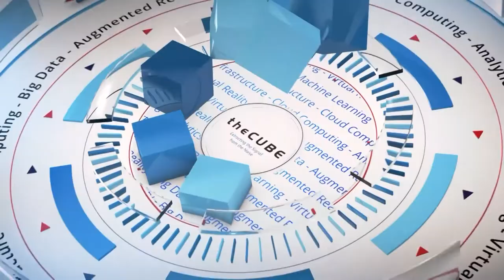Tara Chklovski, Iridescent & Anar Simpson, Technovation | Girls in Tech | CUBE Conversation Aug 2017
John Furrier talks with Tara Chklovski Founder and CEO at Iridescent and Anar Simpson Global Ambassador at Technovation at SiliconANGLE Media' new theCUBE Studio in Palo Alto, CA.

What Google memo? These women are already getting lots of girls into tech

After James Damore’s infamous memo criticizing Google Inc.’s diversity programs hit the public eye Aug. 5, the furor was palpable. Within days, Damore was fired, and his very public battle with the technology giant since then ignited a furious discussion of how and even whether the participation of women and other underrepresented groups in the tech industry should be encouraged.

That discussion no doubt will rage for years to come. But behind the bluster on both sides, a lot of folks have already been rolling up their sleeves and working on the problem instead of simply flapping their gums about it. In particular, a nonprofit called Iridescent has been working for years to bring science, technology, engineering and mathematics education to underserved girls around the world.

As it happened, the awards ceremony of Iridescent’s annual Technovation Challenge World Pitch Competition, in which teams of girls pitched apps they built to solve community problems, was scheduled at Google’s Mountain View, California headquarters on Aug. 11. That was the very day Google Chief Executive Sundar Pichai was forced to call off a planned all-hands meeting to discuss diversity in the wake of the Damore memo, because right-leaning groups threatened online harassment of employees. But Pichai did speak at Technovation, making an impassioned plea for women to come to Google and, by extension, other tech companies.

“I want you to know that there’s a place for you in this industry, there’s a place for you at Google,” he told the gathering of more than 900 girls, mentors and other supporters. “Don’t let anyone tell you otherwise. You belong here and we need you.”

It’s a message that Iridescent founder and Chief Executive Officer Tara Chklovski (pictured, left) has been pushing for eight years at Iridescent. She and Technovation Global Ambassador Anar Simpson (right), who works as a special adviser for women, girls and technology at Mozilla Corp., spoke this week with SiliconANGLE Media CEO John Furrier at the Palo Alto, California studio of SiliconANGLE’s video unit theCUBE.

The two women provided unusual insight into the issues involved in opening tech up to underserved communities — and those insights weren’t always what you might expect. Simpson, for instance, acknowledged that women may have to be patient about progress in tech, given that it took them a long time to become astronauts, neurosurgeons and lawyers — though Iridescent aims to shorten that time considerably.

Still, she said, the very existence of corporate “inclusion and diversity” departments indicates how far behind many companies are because they indicate the diversity ethic is not suffused throughout the organization by default. “You want to mainstream it,” she said. “I&D departments should have one goal, which is to work themselves out of a job.”

Surprisingly, Simpson also didn’t pile on some entrepreneurs such as Travis Kalanick, founder and former CEO of Uber Technologies Inc., which has been involved with numerous sexual harassment and bias incidents. “Shaking up the status quo is not easy,” she said. “You need somebody who’s a complete a-hole to do that.”

Entrepreneurship for girls
Technovation is the world’s largest technology entrepreneurship program for girls, according to Chklovski, one that was chronicled in “CodeGirl,” a documentary by Academy Award winner Lesley Chilcott. Among the kinds of girls the group serves is one group of 10-year-old girls from Cambodia at the pitch competition this year who created an app to help people working in cottage industries. “These girls would typically never go into careers in tech,” Chklovski said.

Interestingly, Technovation does not scout girls who have demonstrated interest or experience in tech. Instead, middle school to high school-aged girls are challenged to identify a problem in their communities. “And then we say, ‘Oh, by the way, you can solve this problem using technology,'” she explained.

Leading from community issues onward to coding attracts a group of girls who would not otherwise put a toe in tech, Chklovski explained. Once Technovation has captured these girls’ interest, instructors and mentors teach the girls how to code a mobile application. “The programming language that the girls use is block-based, so even though you don’t have a prior programming background, you can still build a working app,” Chklovski said.

“The discussion has to be very inclusive, and you cannot polarize,” Chklovski concluded